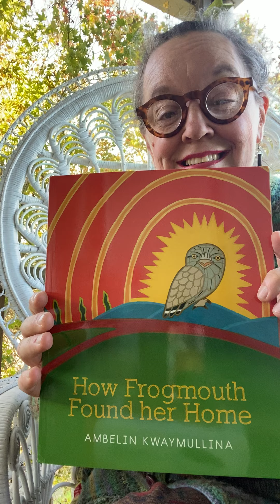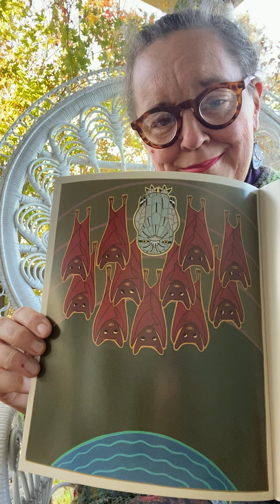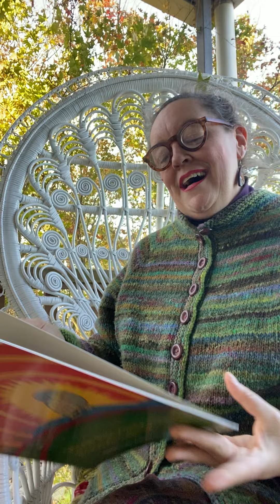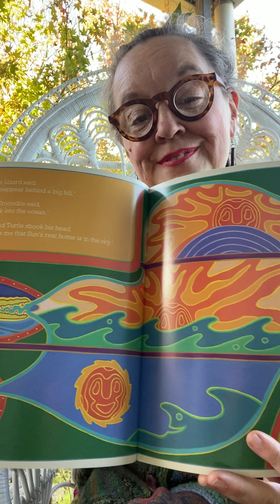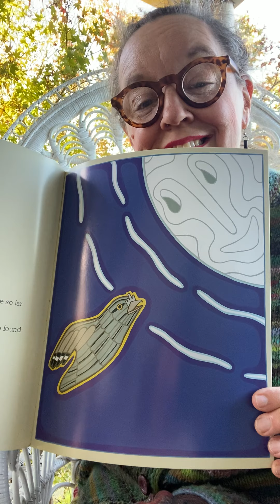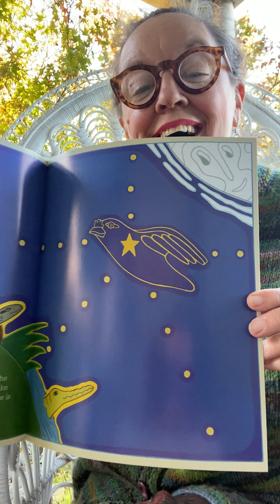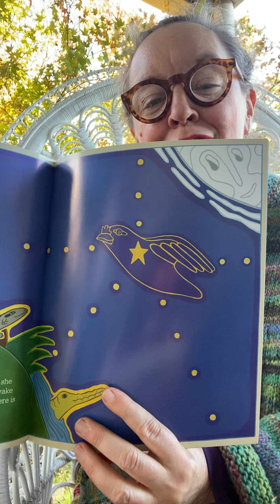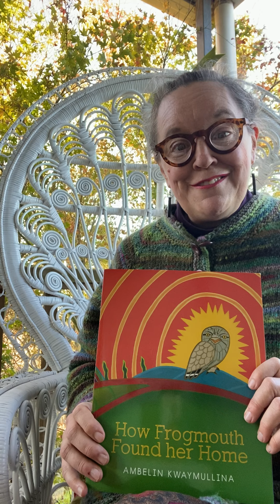Story Time at Wombat Hill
Where we read “How Frogmouth Found her Home” with rich, gorgeous art and story by Ambelin Kwaymullina, an Australian writer from the Bailgu and Njamal peoples of the Pilbara region of Western Australia.
A story about a wee little Tawny Frogmouth Owl who, whilst looking for her own special home, meets and helps many animals on the way 😊❤️